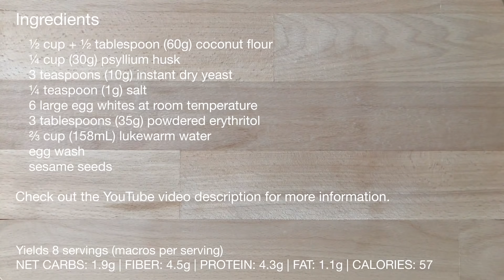Keto Gluten-Free Burger Buns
INGREDIENTS
½ cup + ½ tablespoon (60g) coconut flour
¼ cup (30g) psyllium husk powder*
3 teaspoons (10g) instant dry yeast (not active dry yeast)
¼ teaspoon (1g) salt
6 large egg whites at room temperature
3 tablespoons (35g) powdered erythritol
⅔ cup (158mL) lukewarm water

egg wash
sesame seeds

-Let the buns rest for 45 mins in a warm location.
-Bake at 330°F (166°C) for 40-50 minutes.

** I let my buns rest inside my oven with the lights on.
** I used whole psyllium husk and blitz it using my magic bullet to powder it.

Yields 6-8 pieces (macros per piece)
NET CARBS: 1.9g
FIBER: 4.5g
PROTEIN: 4.3g
FAT: 1.1g
CALORIES: 57

NOTE: For best results, I highly recommend using the metric/gram measurements (using a digital scale), rather than the standard/cup measurements.

INGREDIENTES
½ taza + ½ cucharada (60 g) de harina de coco
¼ de taza (30 g) de cáscara de psyllium
3 cucharaditas (10 g) de levadura seca instantánea (levadura seca no activa)
¼ de cucharadita (1 g) de sal
6 claras de huevo grandes a temperatura ambiente
3 cucharadas (35 g) de eritritol en polvo
⅔ taza (158 ml) de agua tibia

-Deje reposar los bollos durante 45 minutos en un lugar cálido.
-Hornear a 330 ° F (166 ° C) durante 40-50 minutos.

** Dejo que mis bollos descansen dentro de mi horno con las luces encendidas.

Rinde 8 piezas (macros por pieza)
CARBOHIDRATOS NETOS: 1,9 g
FIBRA: 4.5g
PROTEÍNA: 4,3g
GRASA: 1,1 g
CALORÍAS: 57

INGREDIENTI
½ tazza + ½ cucchiaio (60 g) di farina di cocco
¼ di tazza (30 g) di buccia di psillio
3 cucchiaini (10 g) di lievito secco istantaneo (lievito secco non attivo)
¼ di cucchiaino (1 g) di sale
6 albumi d'uovo grandi a temperatura ambiente
3 cucchiai (35 g) di eritritolo in polvere
⅔ tazza (158 ml) di acqua tiepida

-Lasciate riposare i panini per 45 minuti in un luogo caldo.
- Cuocere a 330 ° F (166 ° C) per 40-50 minuti.

** Lascio riposare i miei panini nel forno con le luci accese.

Resa 8 pezzi (macro per pezzo)
CARBOIDRATI NETTI: 1,9 g
FIBRA: 4,5 g
PROTEINE: 4,3 g
GRASSI: 1,1 g
CALORIE: 57

INGRÉDIENTS
½ tasse + ½ cuillère à soupe (60 g) de farine de noix de coco
¼ tasse (30 g) de coque de psyllium
3 cuillères à café (10g) de levure sèche instantanée (levure sèche non active)
¼ cuillère à café (1 g) de sel
6 gros blancs d'œufs à température ambiante
3 cuillères à soupe (35g) d'érythritol en poudre
⅔ tasse (158 ml) d'eau tiède

-Laisser reposer les petits pains pendant 45 minutes dans un endroit chaud.
-Cuire au four à 330 ° F (166 ° C) pendant 40 à 50 minutes.

** Je laisse mes petits pains reposer dans mon four avec les lumières allumées.

Donne 8 pièces (macros par pièce)
GLUCIDES NETS: 1,9 g
FIBRE: 4,5 g
PROTÉINES: 4,3 g
GRAISSE: 1,1 g
CALORIES: 57

ИНГРЕДИЕНТЫ
½ стакана + ½ столовой ложки (60 г) кокосовой муки
¼ чашка (30 г) шелухи подорожника
3 чайные ложки (10 г) быстрорастворимых сухих дрожжей (неактивные сухие дрожжи)
¼ чайная ложка (1 г) соли
6 крупных яичных белков комнатной температуры
3 столовые ложки (35 г) порошкообразного эритритола
⅔ чашки (158 мл) теплой воды

яйцо мыть
семена кунжута

-Дайте булочкам постоять 45 минут в теплом месте.
- Выпекайте при температуре 330 ° F (166 ° C) в течение 40-50 минут.

** Я оставила свои булочки в духовке при включенном свете.

Выход 8 штук (макросов за штуку)
ЧИСТЫЕ УГЛЕВОДЫ: 1,9 г
ВОЛОКНО: 4,5 г
БЕЛКИ: 4,3 г
ЖИРЫ: 1,1 г
КАЛОРИИ: 57

‎مكونات
‎ربع كوب + نصف ملعقة كبيرة (60 جم) دقيق جوز الهند
‎نصف كوب (30 جم) قشر سيلليوم
‎3 ملاعق صغيرة (10 جم) خميرة جافة فورية (غير خميرة جافة نشطة)
‎نصف ملعقة صغيرة (1 جم) ملح
‎6 بياض بيض كبير بدرجة حرارة الغرفة
‎3 ملاعق كبيرة (35 جم) مسحوق إريثريتول
‎نصف كوب (158 مل) ماء فاتر

‎غسل البيض
‎حبوب السمسم

‎- دع الكعك يرتاح لمدة 45 دقيقة في مكان دافئ.
‎- اخبز عند 330 درجة فهرنهايت (166 درجة مئوية) لمدة 40-50 دقيقة.

** تركت كعكاتي ترتاح داخل الفرن مع إضاءة الأنوار.

‎تنتج 8 قطع (وحدات ماكرو لكل قطعة)
‎صافي الكربوهيدرات: 1.9 جرام
‎ألياف: 4.5 جم
‎البروتين: 4.3 جرام
‎الدهون: 1.1 جرام
‎السعرات الحرارية: 57

İÇİNDEKİLER
½ fincan + ½ yemek kaşığı (60 gr) hindistan cevizi unu
¼ fincan (30g) pisilyum kabuğu
3 çay kaşığı (10 gr) anlık kuru maya (aktif değil kuru maya)
¼ çay kaşığı (1 gr) tuz
Oda sıcaklığında 6 büyük yumurta akı
3 yemek kaşığı (35 gr) toz eritritol
⅔ fincan (158 mL) ılık su

yumurta yıkama
Susam taneleri

-Sıcak bir yerde 45 dakika dinlendirin.
- 330 ° F (166 ° C) 'de 40-50 dakika pişirin.

** Işıklar açıkken çöreklerimi fırınımın içinde dinlendiriyorum.

8 parça verir (parça başına makro)
NET KARBON: 1.9g
ELYAF: 4,5 g
PROTEİN: 4,3 g
YAĞ: 1,1 g
KALORİLER: 57